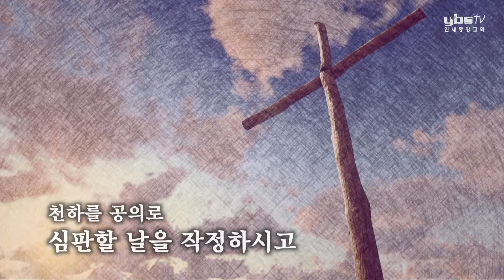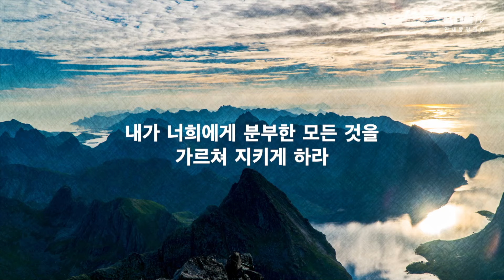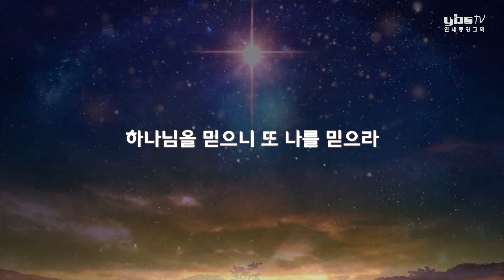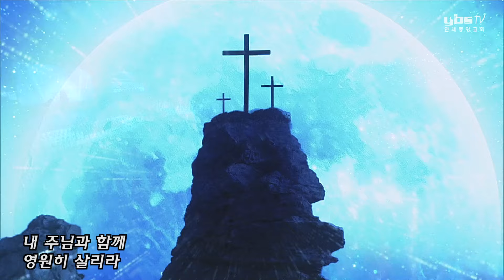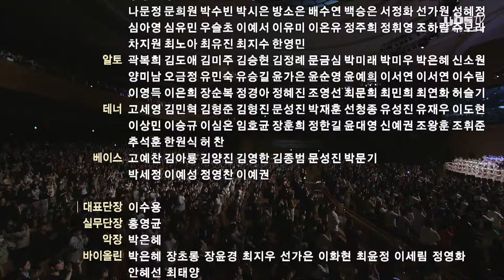[절기행사] [부활절] 2024 부활절 감사 찬양 '부활로 주신 영생의 소망' 2024-03-31 [연세중앙교회 윤석전 목사]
지휘: 윤승업 상임지휘자

- 오케스트라 서곡
- 그가 찔림은
- 갈보리산 위에 - 트럼본 연주 유재성
- 주의 영광
- 축복
- 예수 부활했으니
- 주님
- 죽임당하신 어린양
- 주님 나라 이루게 하소서
- 나 주와 살리

* Live Casting / English, Chinese, Japanese // Onnd Sunday Service

영혼의 때를 위하여! 구령의 열정!!
신령과 진정으로 예배 드리는 자가 됩시다.

연세중앙교회 공식 유튜브 채널입니다.
구독하시면 최신 동영상 업데이트 정보를 받아보실 수 있습니다.

[연세중앙교회] 윤석전 담임목사
- 연세중앙교회: 서울시 구로구 부일로 977 (궁동)
- 동탄연세중앙교회: 경기도 화성시 동탄산척로1길 43 (송동)
- 노량진연세중앙교회: 서울 동작구 등용로 4길 132 (노량진동)
- 범박연세중앙교회: 경기도 부천시 범안로 162 (계수동)
- 인천연세중앙교회: 인천 남동구 성리로 61 (구월동)
- 안산연세중앙교회: 경기도 안산시 상록구 예술광장1로 16 (월피동) 칠성프라자 6층

- 불법 공유, 배포 및 상업적 이용을 금합니다.
- 연세중앙교회 유튜브 영상은 선교 목적으로만 활용하며, 광고로 수익을 얻지 않습니다.
- 광고 종류는 유튜브 정책상 선정되는 것이므로 연세중앙교회와는 무관합니다.

** 현재 연세중앙교회에서는 2곳에만 영상을 업로드하고 있습니다.
(1) 연세중앙교회 유튜브
(2) 연세중앙교회 인터넷방송국 홈페이지

* 불펌공유, 무단사용 적발 시 관련법규에 따라 민·형사상의 법적 책임을 물을 수 있습니다.